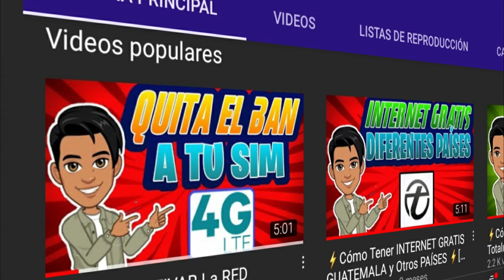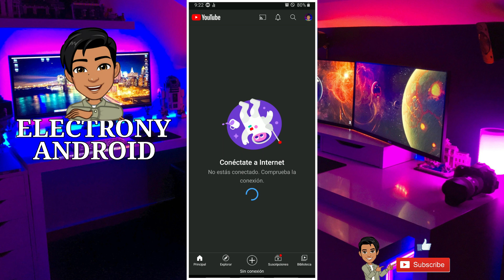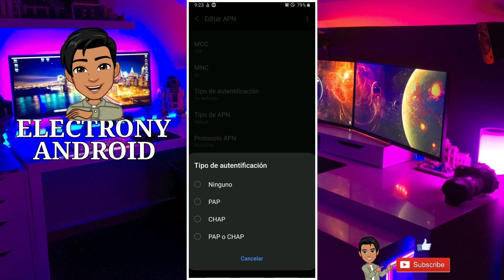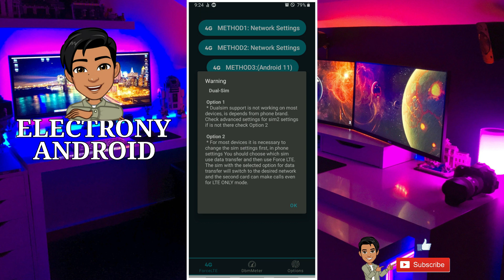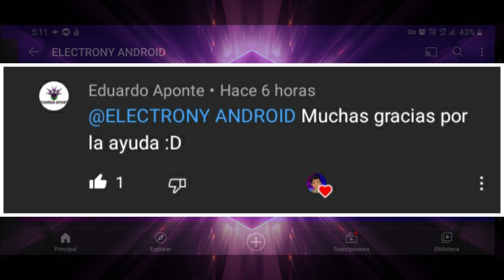⚡ Cómo ACTIVAR La RED BLOQUEADA De Tu SIM Tigo o Cualquier Compañía 📶⚡[Force LTE] ✅Actualizado 2021✅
👋Aquí te enseño Cómo Activar La Red Bloqueada de tu SIM Tigo o cualquier Compañía, Fácil y Rápido. Actualizado 2021!
Si tu SIM es de otra Compañía y No tienes APN puedes buscar la Configuración del APN de tu Compañía en Google, Luego seguir los mismos pasos para Desbanear.
Hazlo YA!👍

0:00 Cómo Activar la Red Bloqueada - (Tema)
0:34 Verificación de la Red Bloqueada - (Problema)
1:08 Verificación de la Tarjeta SIM - (Estado)
1:42 Verificación del APN de la Operadora - (Primer Paso)
2:59 Configuración de la Red Bloqueada - (Solución)
3:50 ATECIÓN!
4:02 Verificación de la Red Activada - (Solucionado)
4:09 Verificación en YouTube - (Velocidad de Internet)
4:29 Saludos!...
4:54 Final Épico XD

⚡¿Cerrar APPS en Segundo Plano AHORRA BATERIA del CELULAR? - Cómo Funciona las Apps en Segundo Plano

⚡Cuál es la FORMA CORRECTA de Cargar el CELULAR - La Verdad de cómo Cargar el Celular Correctamente

⚡Para qué sirve el BRILLO ADAPTABLE del CELULAR - Porqué el Brillo del Celular sube y baja solo

⚡Para qué sirve y Cómo funciona el MODO SEGURO en ANDROID - Cómo activar y desactivar el Modo Seguro

⚡¿Es BUENO usar el CELULAR mientras se está CARGANDO? - Cómo Cuidar la Batería de mi Celular